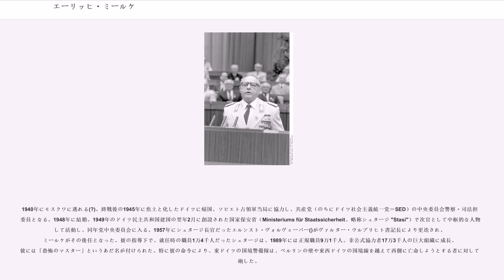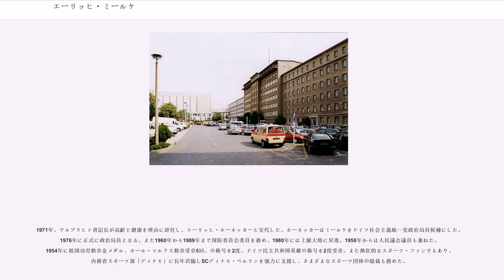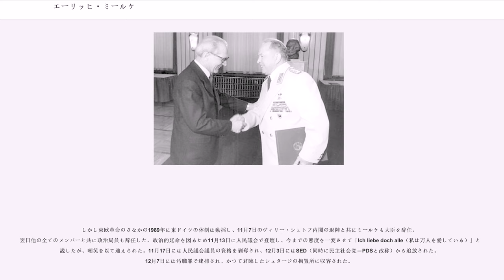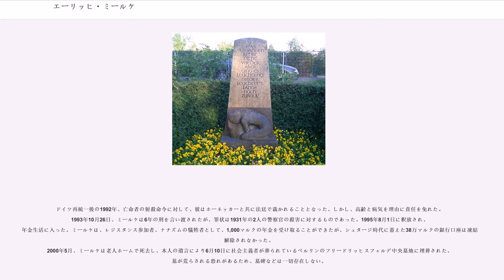エーリッヒ・ミールケ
エーリッヒ・フリッツ・エミール・ミールケ（Erich Fritz Emil Mielke, 1907年12月28日 - 2000年5月21日）は、ドイツ民主共和国（東ドイツ）の政治家。秘密警察･諜報機関を管轄する国家保安大臣を長年に亘って務めた（1957年10月31日 - 1989年11月3日）。最終階級は上級大将。

ベルリン生まれ。両親は1918年に設立されたドイツ共産党の設立メンバーだった。ミールケ自身は1921年にドイツ青年共産団に入団した。小売業の徒弟をする傍ら1925年にはドイツ共産党に入党し、党機関紙『赤旗 (Rote Fahne) 』の記者として働き始めた。同時期にドイツ共産党の私兵集団である「赤色戦線戦士同盟(Roter Frontkämpferbund)」にも加入している。これはナチ党の突撃隊に相当するドイツ共産党の警備部隊である。1931年、ベルリンでデモ行進時に2人の警察官を殺害し、ベルギーに逃亡。更にソビエト連邦に亡命した。ここでミールケは高く評価され、コミンテルン学校に入校した。

1936年、ミールケは「フリッツ・ライスナー」の偽名で内戦中のスペインに国際旅団の一員として派遣された。大尉として旅団を指揮する一方、政治将校として部隊内の反スターリン主義者粛清に従事した。フランコ軍の勝利後、他の国際旅団の義勇兵と共にドイツ系ラトビア人「リヒャルト・ヘーベル」としてフランスやベルギーに潜伏し、第二次世界大戦中にフランスがドイツに降伏した後はレジスタンスに協力し、逮捕されラトビア人として強制労働に従事していたとも言われる。ただし、第二次世界大戦前後のミールケの足跡には謎が多く、フランスでレジスタンス運動に協力などはしておらず、ドイツ国内で偽名を使って潜伏していたとの説もあることを併記しておく。

1940年にモスクワに逃れる(?)。終戦後の1945年に焦土と化したドイツに帰国、ソビエト占領軍当局に協力し、共産党（のちにドイツ社会主義統一党＝SED）の中央委員会警察・司法担当委員となる。1948年に結婚。1949年のドイツ民主共和国建国の翌年2月に創設された国家保安省（Ministeriums für Staatssicherheit、略称シュタージ "Stasi"）で次官として中枢的な人物として活動し、同年党中央委員会に入る。1957年にシュタージ長官だったエルンスト・ヴォルヴェーバー()がヴァルター・ウルブリヒト書記長により更迭され、ミールケがその後任となった。彼の指導下で、就任時の職員1万4千人だったシュタージは、1989年には正規職員9万1千人、非公式協力者17万3千人の巨大組織に成長、彼には「恐怖のマスター」というあだ名が付けられた。特に彼の命令により、東ドイツの国境警備隊は、ベルリンの壁や東西ドイツの国境線を越えて西側に亡命しようとする者に対して発砲した。

1971年、ウルブリヒト書記長が高齢と健康を理由に辞任し、エーリッヒ・ホーネッカーと交代した。ホーネッカーはミールケをドイツ社会主義統一党政治局員候補にした。1976年に正式に政治局員となる。また1960年から1989年まで国防委員会委員を務め、1980年には上級大将に昇進。1958年からは人民議会議員も兼ねた。1954年に祖国功労勲章金メダル、カール・マルクス勲章受章5回。の称号を2度、ドイツ民主共和国英雄の称号を2度受章。また熱狂的なスポーツ・ファンでもあり、内務省スポーツ部「ディナモ」に長年君臨しSCディナモ・ベルリンを強力に支援し、さまざまなスポーツ団体の総裁も務めた。

しかし東欧革命のさなかの1989年に東ドイツの体制は動揺し、11月7日のヴィリー・シュトフ内閣の退陣と共にミールケも大臣を辞任。翌日他の全てのメンバーと共に政治局員も辞任した。政治的延命を図るため11月13日に人民議会で登壇し、今までの態度を一変させて「Ich liebe doch alle（私は万人を愛している）」と演説したが、嘲笑を以て迎えられた。11月17日には人民議会議員の資格を剥奪され、12月3日にはSED（同時に民主社会党＝PDSと改称）から追放された。12月7日には汚職罪で逮捕され、かつて君臨したシュタージの拘置所に収容され...